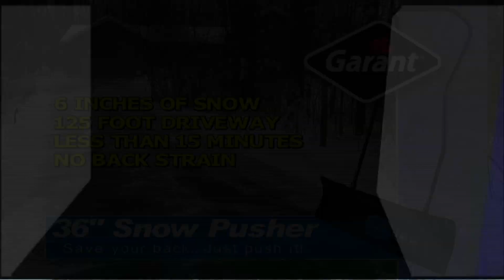Using the Garant YPP36KUU 36" Snow Pusher by Jerry Stigliano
Watch me and my Garant YPP36KUU 36" Snow Pusher in action.  By Jerry Stigliano Videography 2018